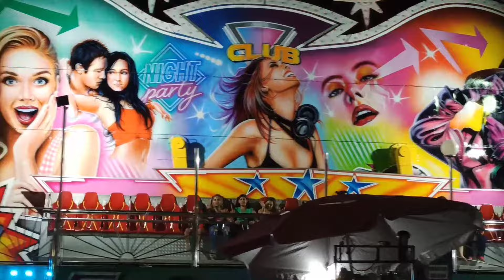FESTA DAS NEVES AO VIVO AGORA - NO PARQUE DA LAGOA, JOÃO PESSOA.